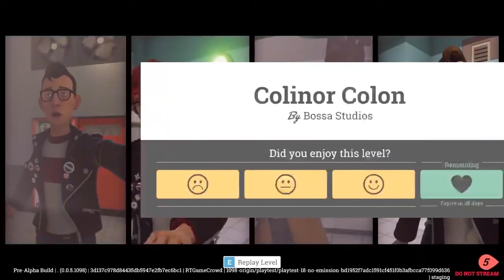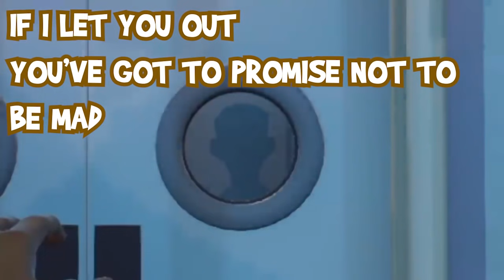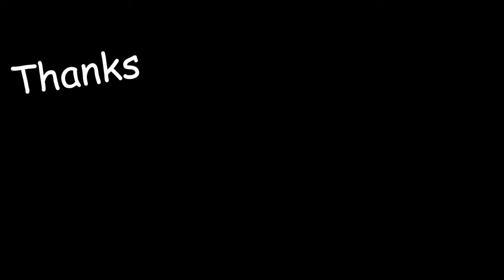The Best of Irish Lads Surgeon Simulator (RTGame, Call Me Kevin, Daithi de Nogla, Jacksepticeye)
Highlights of the Irish Lads Surgeon Simulator 2 livestream (Sans Brian). Featuring Jacksepticeye, Daithi De Nogla, Call Me Kevin, and RTGame